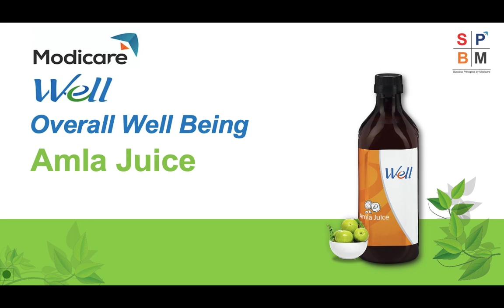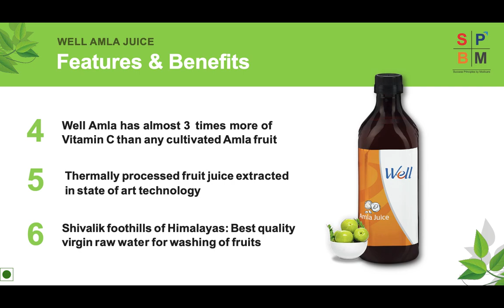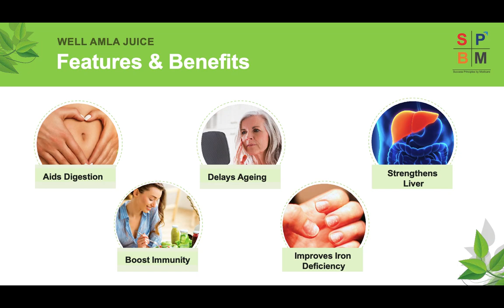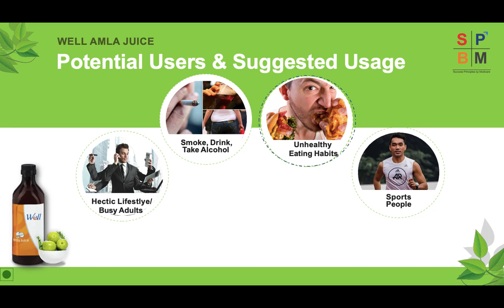Well Amla Juice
Well Amla Juice is Processed from naturally grown organically certified Amla fruit without using any  Pesticides/chemicals.
         ·         Thermally processed fruit juice extracted to preserve natural properties.
         ·         Free from any synthetic flavor and harmful chemicals.
         ·         Free from any added sugar, synthetic color and flavor.
         ·         Goodness of approximately 70 Amla fruit in 1Liter of juice (Approx 3 Amlas per serving size).
         ·         Contains 99.9% Amla fruit juice.
         ·         One of the richest source of Vitamin C, Amino acids & minerals.
         ·         Vitamin C in Amla, helps in reenergizing the body.
         ·         Known to be a natural refresher.
         ·         Has been used in culinary & medicinal products since ages.
         ·         Rich in nutrients & antioxidants.